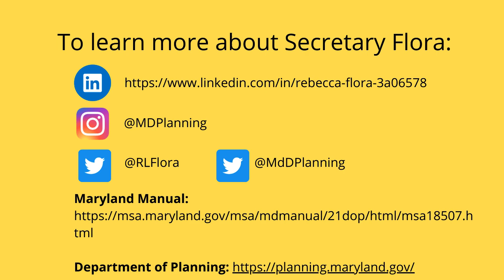"Kibbitzing with Kagan" featuring MD Planning Dept Sec'y Rebecca Flora (May 2023)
What a delight to "kibbitz" with Rebecca Flora, Secretary of Maryland's Department of Planning! This Adirondacks native was educated in Environmental Studies and Urban & Regional Planning. She established the "Green Building Alliance" in Pittsburgh and established her own small business, the ReMake Group. Secretary Flora's work touches most other Cabinet Departments with her focus on transportation, environment, agriculture, and much more. Her background in Smart Growth, "green" buildings, and urban/regional planning made her a brilliant pick for the Moore/Miller Administration's Cabinet! Hope you'll check out our chat here and learn more about the important work this less visible Cabinet Department does every day for the State of Maryland!